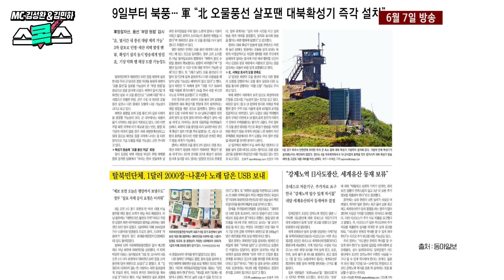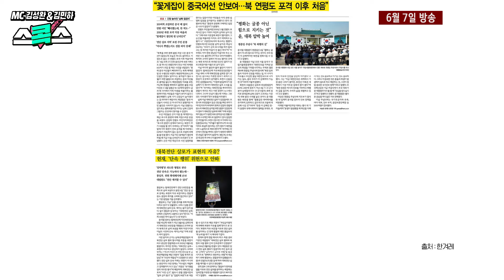서해에 중국 꽃게잡이 어선들이 사라졌다 탈북민 단체들이 한국에서 벌이는 위험한 놀이 그 배후는